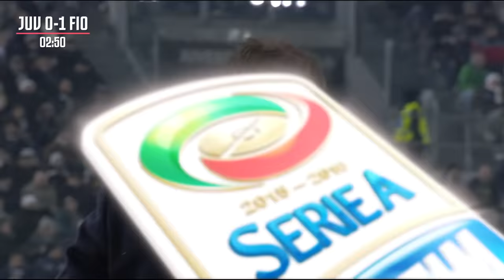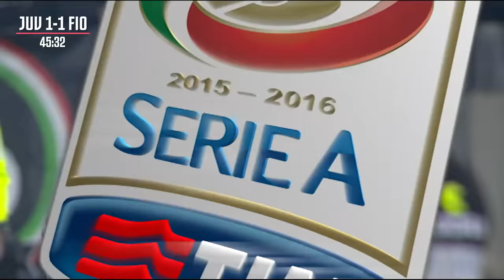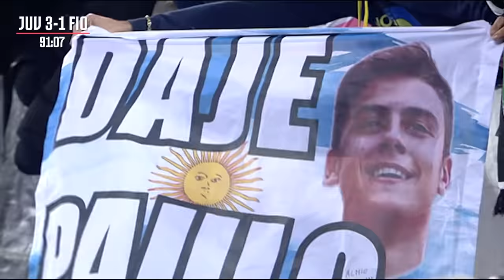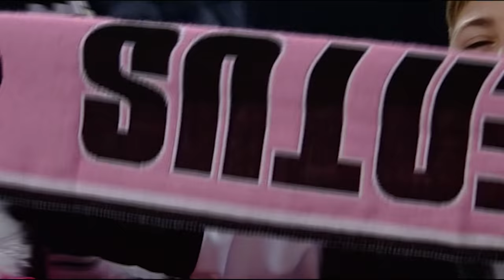Juventus 3-1 Fiorentina | Dybala Strikes in the Final 10'! | Classic Match Powered by Adidas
Relive the iconic classic match where Juventus scored two late goals against opponents Fiorentina to make it six Serie A wins in a row! With goals from Paulo Dybala, Cuadrado and Mandžukić, what was your favourite moment of the game?